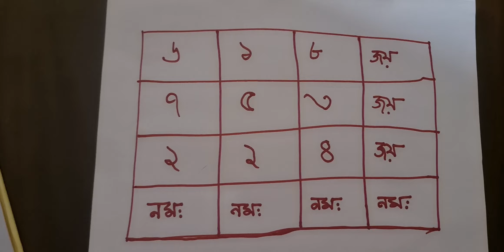TOP SECRET SURYA YANTRA & MANTRA IN BENGALI